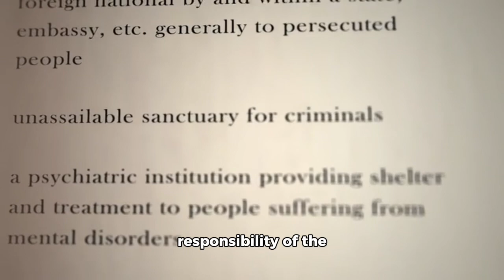Rana Basharat Ali Khan Issues Urgent Appeal to World Leaders Amidst Alarming Crisis in Gaza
Rana Basharat Ali Khan, Chairman of the International Human Rights Movement, Issues Urgent Appeal to World Leaders Amidst Alarming Crisis in Gaza

Geneva, Switzerland — Rana Basharat Ali Khan, Chairman of the International Human Rights Movement, has made an impassioned plea to global leaders, humanitarian organizations, and the international community to intensify efforts to address the rapidly deteriorating humanitarian crisis in Gaza. Highlighting the critical shortage of essential resources such as food, water, and medical supplies, Khan warned of an impending catastrophe if immediate action is not taken.

The crisis in Gaza has escalated dramatically, with over a million residents facing severe food and water shortages and a high risk of famine. According to reports from UNICEF, nearly 3,000 children are suffering from acute malnutrition, with limited access to the life-saving treatment they desperately need. Ongoing hostilities have rendered humanitarian operations nearly impossible, resulting in a severe reduction in essential aid reaching the affected population. Over 280,000 individuals currently receive some form of health support weekly, but escalating violence and logistical challenges have hindered the distribution of food, medical care, and other critical aid, leaving communities in dire conditions.

Khan underscored the International Human Rights Movement’s mission to advocate for the rights and well-being of oppressed populations, calling upon leaders to utilize diplomatic and financial resources to alleviate the plight of Gaza’s citizens. He emphasized the moral responsibility of the international community to protect innocent lives and ensure that humanitarian agencies can operate without obstruction. Additionally, Khan’s statement highlighted the pressing need for sustained international pressure on relevant authorities to restore vital services and aid flows to Gaza and support comprehensive peace efforts for a sustainable resolution.

With decades of leadership in advancing human rights and dignity, Rana Basharat Ali Khan reaffirmed the International Human Rights Movement’s unwavering commitment to stand with the people of Gaza. He urged global bodies such as the United Nations, the Arab League, the European Union, and the Organization of Islamic Cooperation to prioritize emergency relief for Gaza, stressing the importance of coordinated action to prevent further loss of life.

The International Human Rights Movement operates across sixty countries, bringing together over 100,000 advocates worldwide in defense of human rights. As Khan continues to mobilize support, his call serves as a powerful reminder of the need for unified global action in the face of a rapidly escalating humanitarian emergency.